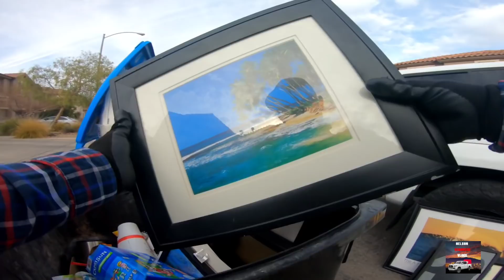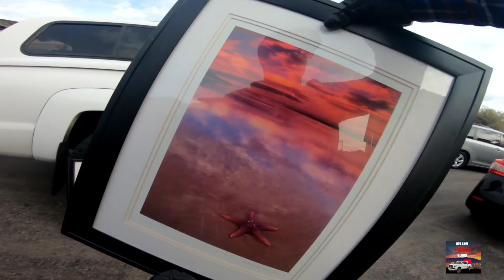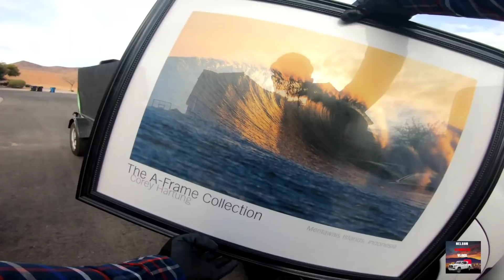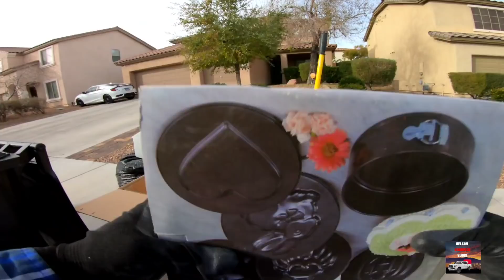No cabia nada mas en la traila fue increible esta busqueda lo que tiran en Las Vegas USA #123